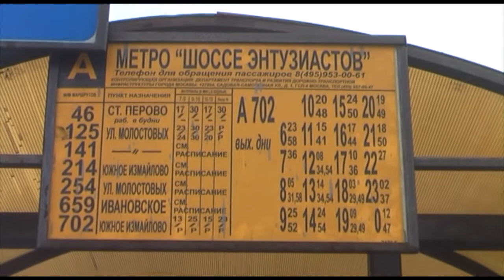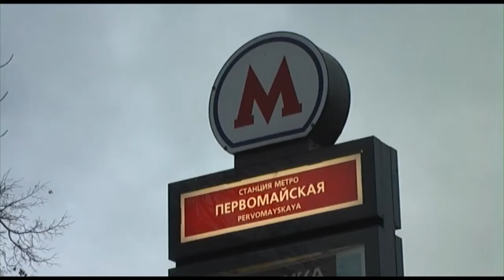Снимаем живой паровоз на МКЖД 27.10.2013.